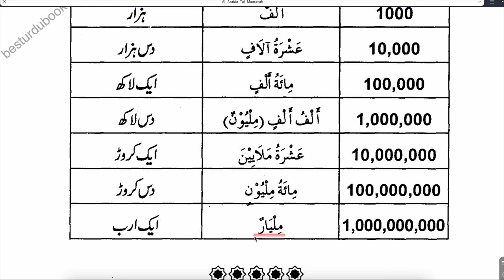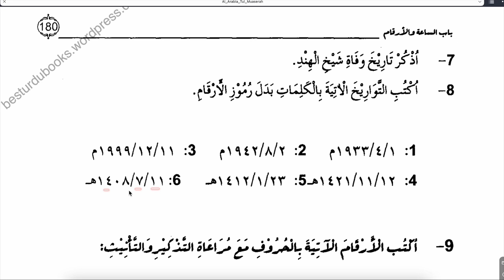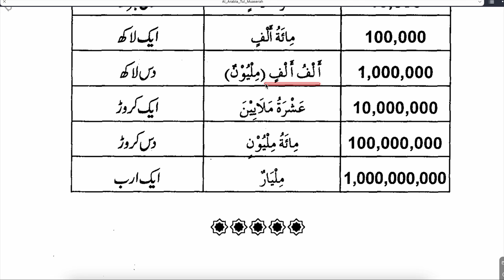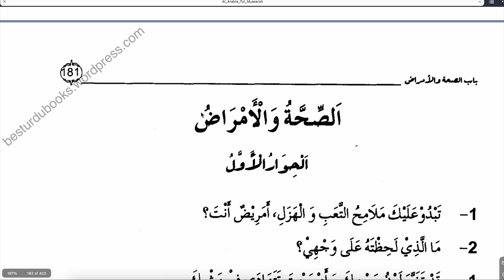ARAPÇA DİYALOGLAR VE TABİRLER 64